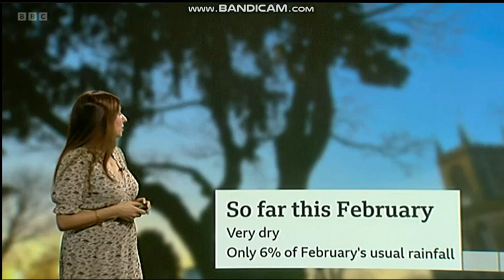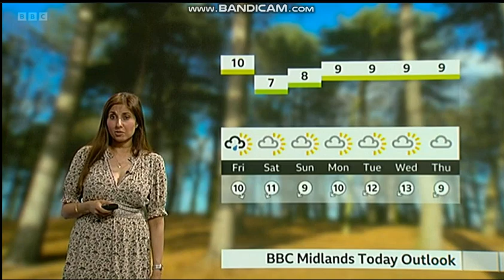Shefali Oza 23 February 2023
Shefali with Midlands weather